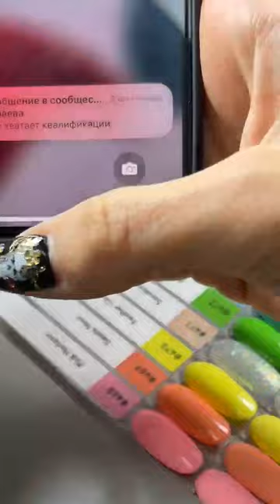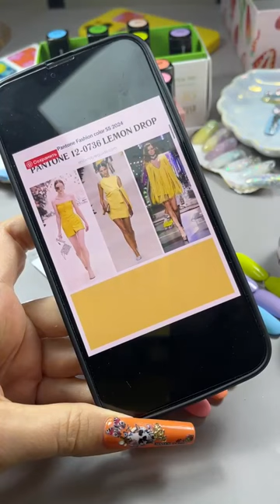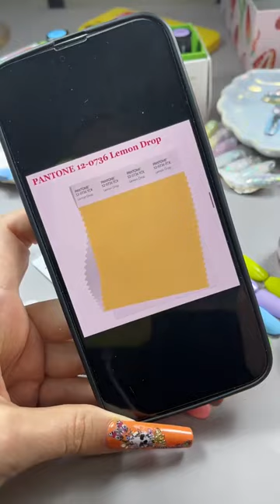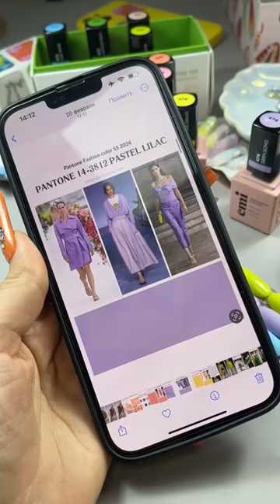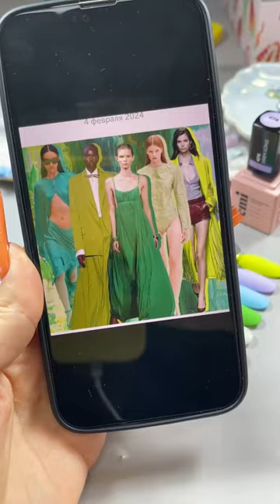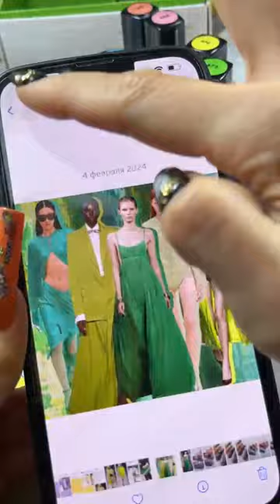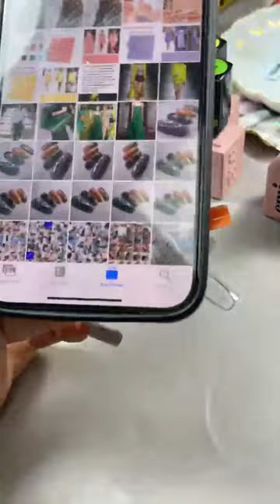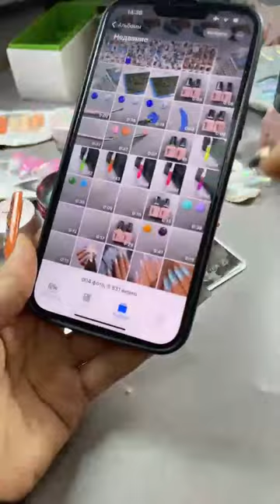Новая коллекция весна-лето 2024: обзор трендов. Мастер-класс Екатерины Мирошниченко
В эфире Екатерина показала краткий обзор новой коллекции гель-лаков весна-лето 2024 Bird of Passage. Разобрали тренды, которые будут популярны в новом сезоне.

А также поработали с новыми гелевыми красками для дизайнов и растяжки Secret Garden с шестигранниками и шиммером, которые уже вышли в продажу, и новыми нюдовыми топами.

Для мастер-класса использовались:

Набор гель-лаков Bird of Passage, 6 мл – стоимость 4200 руб.
Набор гель-лаков Bird of Passage, 9 мл – стоимость 5550 руб.
E.MiLac BP Розовый горизонт №468, 9 мл – стоимость 770 руб.
E.MiLac BP Час сиесты №469, 9 мл – стоимость 770 руб.
E.MiLac BP Ковыль №470, 9 мл – стоимость 770 руб.
E.MiLac BP Замок из песка №471, 9 мл – стоимость 770 руб.
E.MiLac BP Августовский зной №472, 9 мл – стоимость 770 руб.
E.MiLac BP Попутный Ветер №473, 9 мл – стоимость 770 руб.
E.MiLac BP Пение сирены №474, 9 мл – стоимость 770 руб.
E.MiLac BP Брызги лайма №475, 9 мл – стоимость 770 руб.
Гипсофила, 5 г –стоимость 670 руб.
Парула, 5 г - стоимость 670 руб.
Вино из одуванчиков, 5 г - стоимость 670 руб.
Танец лепестков, 5 г - стоимость 670 руб.
Капля росы, 5 г - стоимость 670 руб.
Пластина для стемпинга EMI №17 Океаника – стоимость 590 руб.
Лак для стемпинга №1 Белый 6 мл – стоимость 380 руб.
E.MiLac Color Top Tender Style, 9 мл – стоимость 1050 руб.
E.MiLac Color Top Pink Style, 9 мл – стоимость 1050 руб.
E.MiLac Color Top Milk Style, 9 мл – стоимость 1050 руб.
E.MiLac Color Top Beige Style, 9 мл – стоимость 1050 руб.